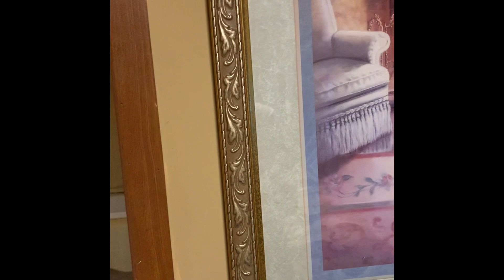Cleaning with depression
Hey guys something different today. I am struggling bad this week. Depression is the worse thing ever. Then add anxiety and PTSD.